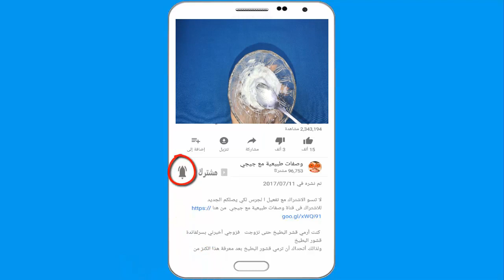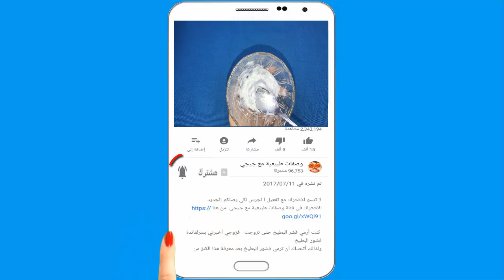وصفة تخسيس فعالة جدا تخسيس 60 كيلو جرام في 3 شهور بمعدل تخسيس 20 كيلو فالشهر تخسيس سريع بدون مجهود